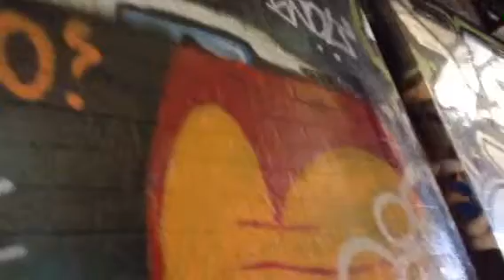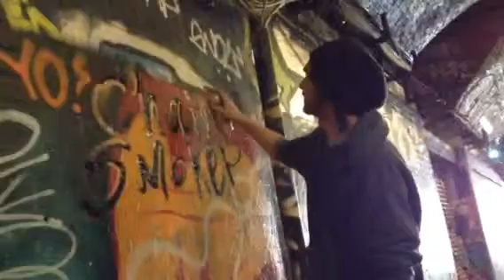Loose Joints - The Making of the 'Chain smoker' Music Video - Documentary #3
IT seemed to make sense that we daub the name of the song on a wall somewhere so as to give the continuous shot somewhere else to focus on given opportunity and legitimacy.

Indeed, this would be a place where Asleigh would eventually stand with a fag in hand and look down her nose at the camera/self-destructive character.